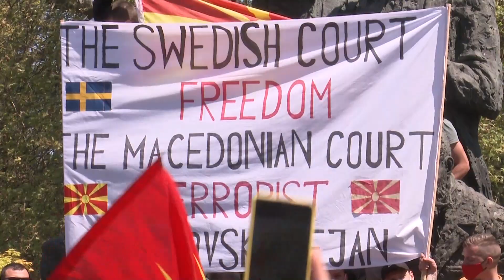Демократија во Македонија: Илјадници граѓани излегоа на улиците и побараа слобода за уставобраните